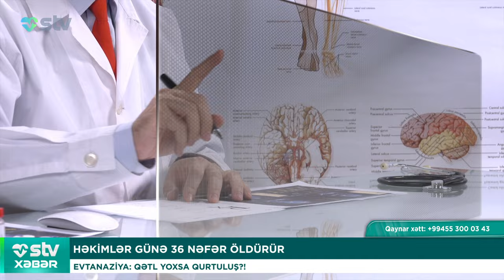HƏKİMLƏR HƏR GÜN 36 NƏFƏR ÖLDÜRÜR - STV XƏBƏR